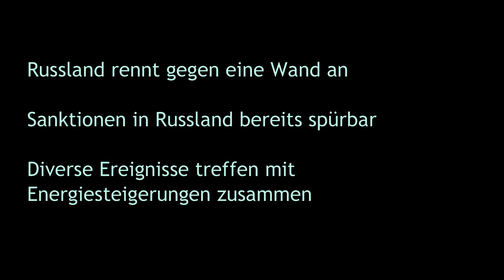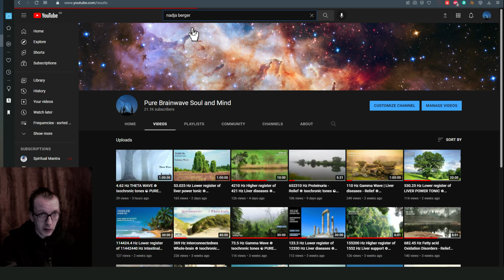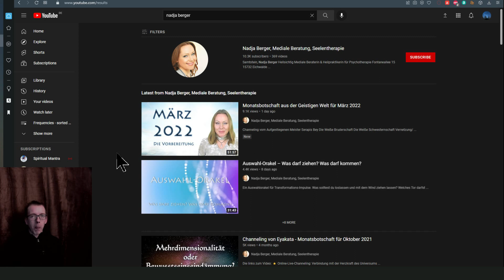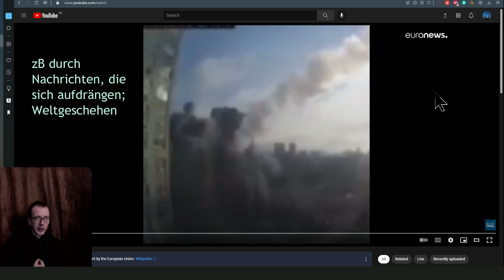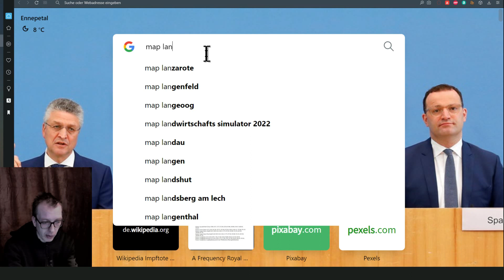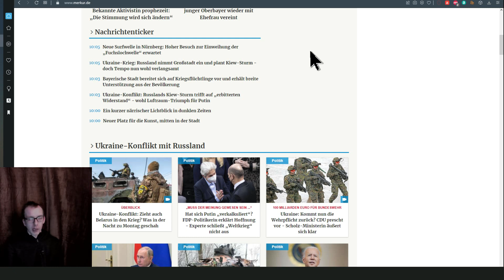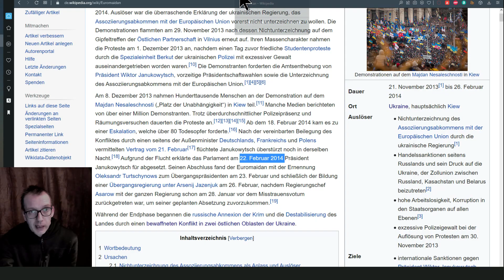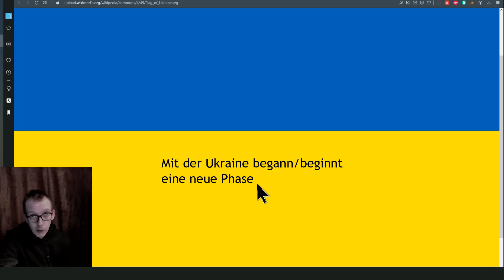Aktuelles Ukraine Krieg, Resilienz, Putins Wahnsinn, Finanzmärkte, Energiesteigerungen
In dem Video geht es auch um die Energiesteigerungen, die uns eine schöne Zeit bescheren wird, aber auch die Wahrnehmung kollektiver Sachverhalte vertiefen lässt. Ich äussere meine Ideen über die Resilienz, nämlich dem Schrecken zu begegnen ohne abzugleiten (für die nächsten 4 Jahre). Der Schrecken ist nicht anders als in den Jahren zu vor, was die Art von Ereignissen angeht - aber die Wahrnehmung wird sich verändern/vertiefen.

Die Prognose (Wohnhäuser werden nahe Industriegebiet von Raketen getroffen), wurde in diesem Video mir von den Engel berichtet

Es handelt sich dabei um die Stadt Charkiw.

Edit: im Video vergaß ich auszuführen, dass ein russischer hochrangiger Militärsprecher  in einer Pressekonferenz über die Einnahme eines ukrainischen AKWS mir den medialen Eindruck verschaffte, dass er selbst überrascht ist, schockiert ist, gegen ein Land anzutreten, das in seinen Augen ein ziviles Land ist, und das sich wehrt, und mir scheint, die russischen Militärs empfinden ähnliches wie die russischs Bevölkerung, aber sie werden aktuell und  in der Nachzeit keine grosse Rolle spielen (sie halten den Mund).

Insgesamt habe  ich den (lichtvollen) Eindruck, dass das, was Putin bezweckt, nicht erfüllt wird. Die Ukraine ist in ihrer nationalen Identität und  ihrem Zusammenhalt durch diesen Krieg  nicht zu zerstören, ebensowenig von ihrem prowestlichen Kurs abzubringen. Gefühlt wird die Ukraine den Konflikt für sich entscheiden, aber es wird vor allem die Struktur (Infrastruktur usw.) enormen Schaden nehmen. Abgesehen von den ztivilen Opfern. Aber die Opfer der angreifenden Russen werden deutlich (!) höher  sein.
Die nächsten Schlachten werden die Welt nochmals erschüttern aufgrund dert perfiden Taktik Putins, eine Spur der Verwüstung zu hinterlassen.

Weiteres: Es wird in den nächsten Zeiten noch ein Problem mit der Russenphobie geben. Ich möchte deshalb an dieser Stlle sagen, es ist Putins Krieg, nicht ein Krieg der Russen.

Die Frage bei den Russen indess wird sein, "was hat es uns gebracht?". Der Zusammenbruch der Wirtschaft in Russland ist mit den Sanktionen  vorpogrammiert, und die propagandistische Illusion, "alles sei in Ordnung", wird sich anscheinend 2023 nicht mehr aufrecht erhalten lassen. Was man in den Nachrichten momentan stark hört, ist der Wille, sich unabhängig zu machen (zB von russischsen Energierohstoffen). Das deute ich im Zusammenhang mit dem grundsätzlichen Potential der Energiesteigerungen, die eine Freiheitsbewegung auf verschiedenen Ebenen bedeutet (auf kollektiver Ebene oft durch dcie gezeigten Abhängigkeiten und deren Konsequenzen).

Der im Video gemeinte Saturn/Pluto Zyklus betrifft die aktuelle Sa/Pl Konjunktion vom 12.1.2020. Dieser ein Zyklus dauert ca. 40 Jahre (der letzte war 1981) und kennzeichnet jeweils deutlich voneinander abgrenzbare Epochen.

"Unaufhörlich den Weg für uns zu erschaffen, den wir für lebenswert halten" (18:48 Minute)